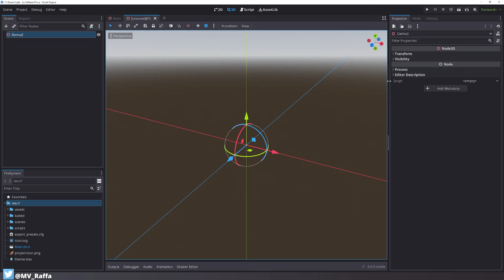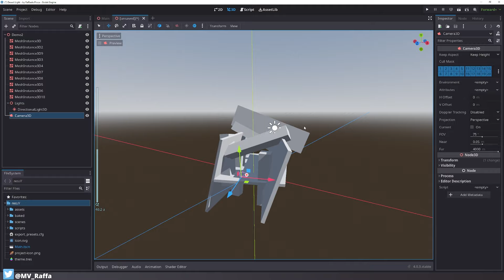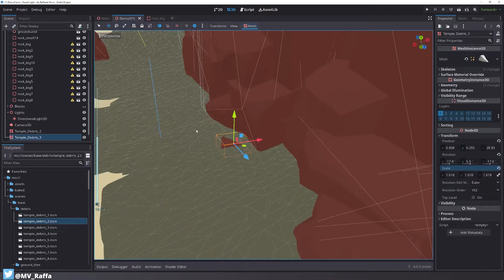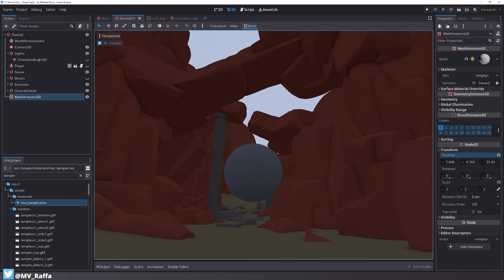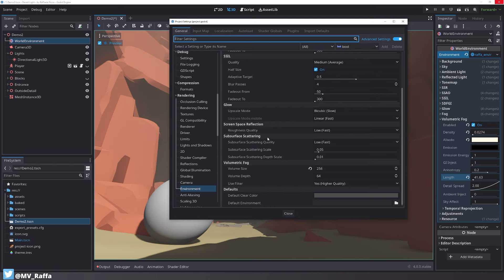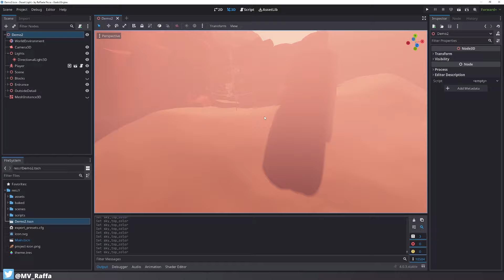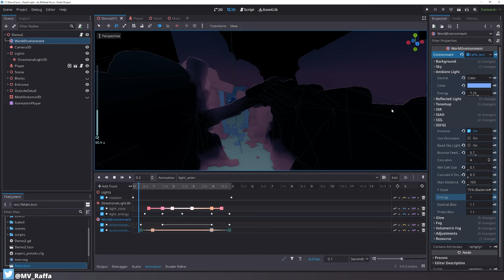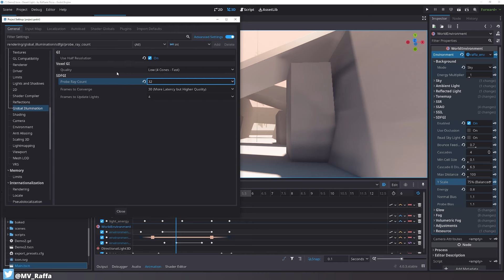Building a 3D Scene in Godot 4 - Post Processing & World Environment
This video is more of an experimental approach to a "tutorial video". It's more like a live stream, just that it's not a live stream 😅

Here are some time stamps for you:
00:00 - Intro
02:05 - Blocking out the scene
05:30 - Compositional thoughts...
17:00 - Replacing the sketch with real assets
19:40 - Fixing some smaller things
24:00 - Adding some ground details
25:00 - Building the Temple entrance
29:40 - Adding a World Environment (Post Processing)
34:13 - SSAO (Ambient occlusion)
35:41 - SSIL (Screen Space Indirect Lighting)
37:09 - SDFGI (Signed Distance Field Global Illumination)
38:40 - Glow
39:06 - Fog
41:20 - Volumetric Fog
45:06 - Adjustments (Color Correction)
47:00 - Setting up the main Light and Scene Exposure
59:36 - Adding a Daycycle
1:12:12 - Finished Scene
1:15:00 - Comparing the Sketch to the Result
1:18:00 - Outro

Link to the original demo repo (this scene here is Demo2_SDFGI.tscn)